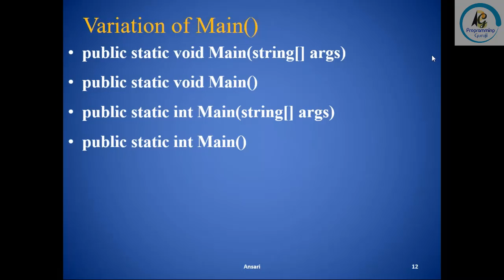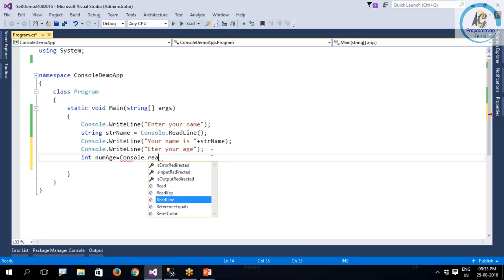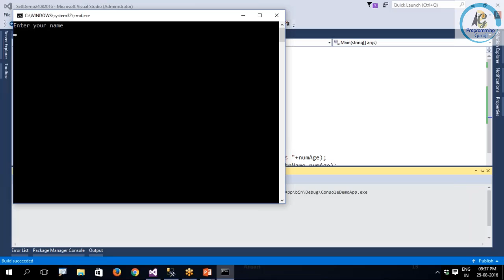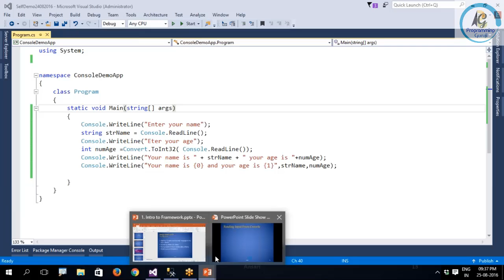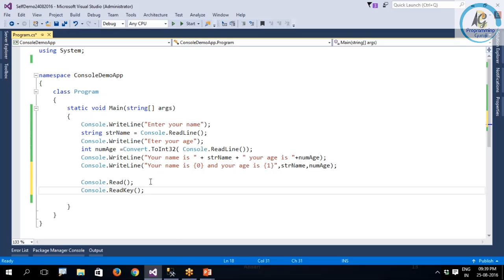C# Tutorial - Reading and writing to a Console | Session 4 | MS.NET | Microsoft Dot Net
In this Video I have explained different Reading and Writing mechanism to console in C#. C# console programming using different methods.